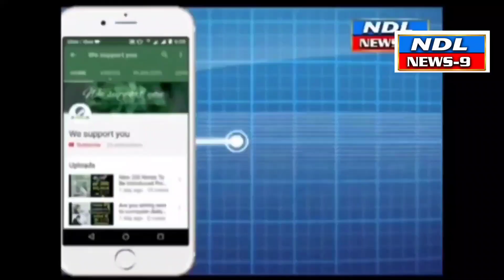శైవ క్షేత్రాలకు ప్రత్యేక బస్సు సర్వీసులు.దర్శనం టికెట్లు కేటాయింపు..!nandyal news 9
Nandyal News9 మహాశివరాత్రి బ్రహ్మోత్సవాలను పురస్కరించుకుని శైవ క్షేత్రాలకు ప్రత్యేక బస్సులు నడుపుతున్నట్లు నంద్యాల జిల్లా డిపో మేనేజర్ గంగాధర్ తెలిపారు. శుక్రవారం డిపో అసిస్టెంట్ మేనేజర్ సిపి నాయుడుతో కలిసి ఆయన విలేకరుల సమావేశం నిర్వహించారు. ఈ సందర్భంగా డిపో మేనేజర్ గంగాధర్